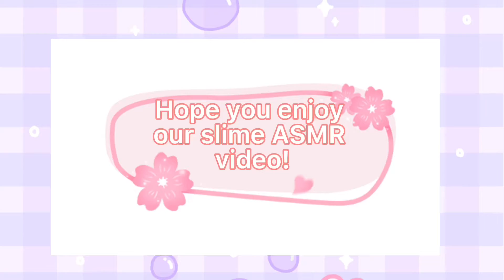Honey Bear Slime ASMR